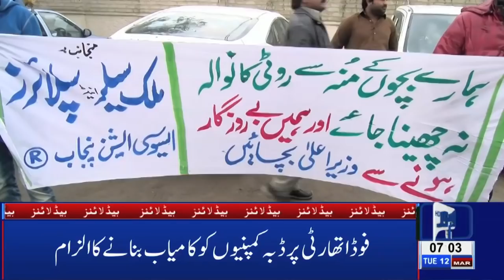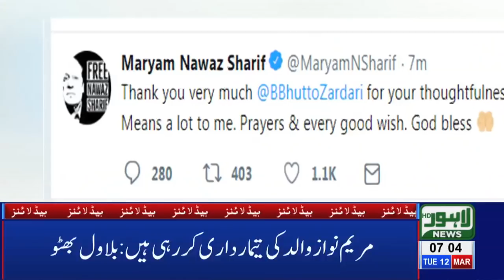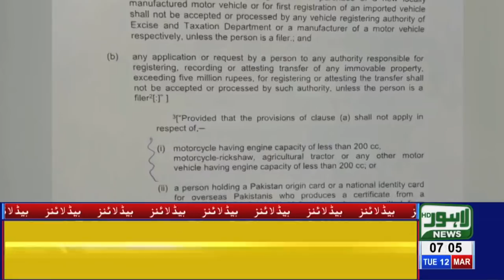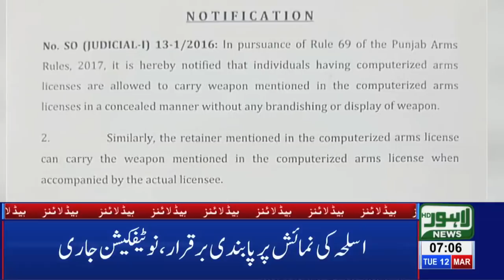07 AM Headlines Lahore News HD – 12th March 2019